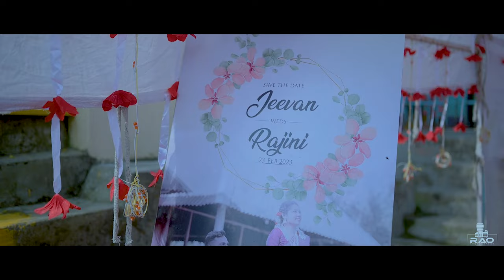Jeevan & Rajini | wedding ceremony |2023